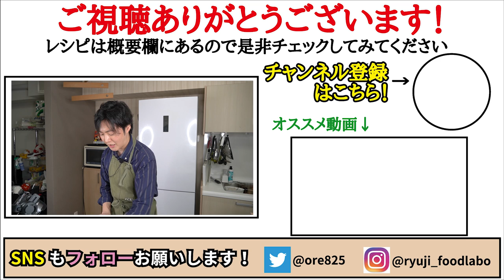ラタトゥイユはトマト味じゃなく『塩』味も最高なんです【塩ラタトゥイユ】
夏野菜をたっぷり使った【塩ラタトゥイユ】

★今回のレシピはこちら↓
【塩ラタトゥイユ】
・ズッキーニ　　２本　２４０ｇくらい
・ナス　　　　　２本　１４０ｇくらい
・にんにく　　　３片
・玉ねぎ　　　　1/2個（100~120ｇほど）

※塩を仕上げの段階で
ひとつまみ入れてますが
こちらはお好みで大丈夫です！

フリーBGM
DOVA-SYNDROME